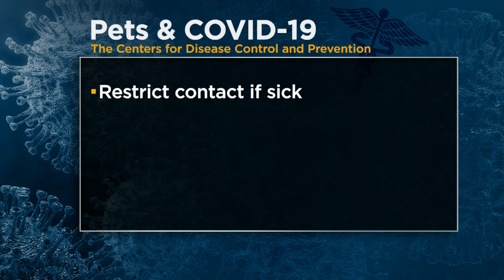COVID-19 Questions: “Should We Be Concerned About Our Pets Catching COVID-19?"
Amelia Santaniello has an answer from the CDC (1:01).